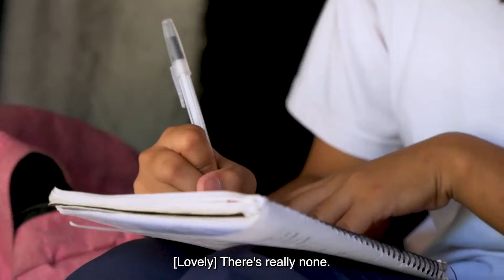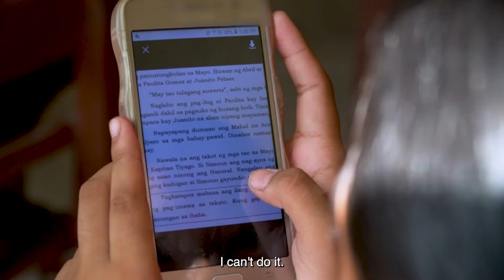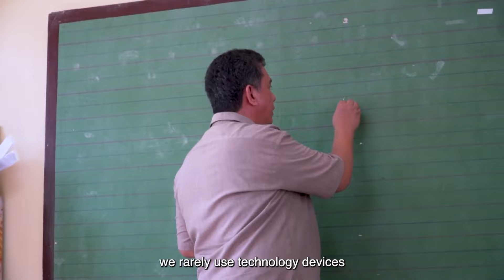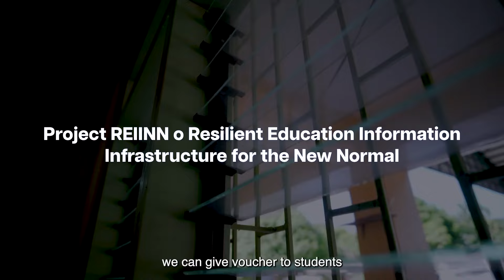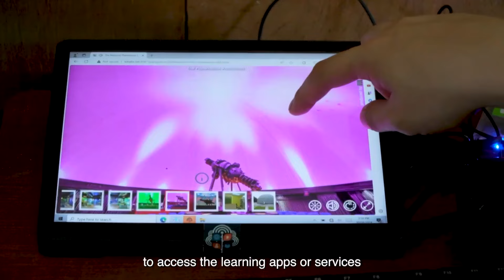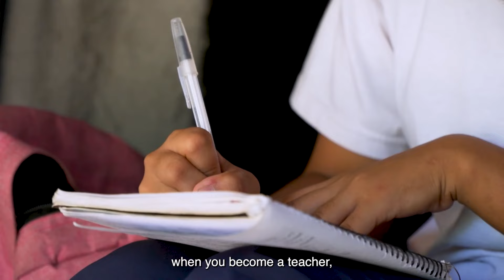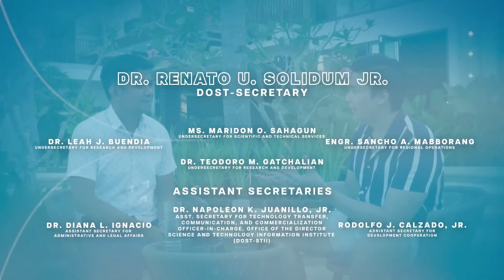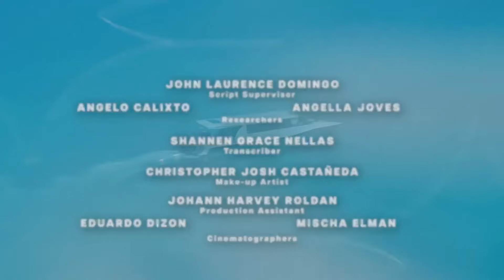Project REINN: Internet for remote areas | Siyensikat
SS S05 EP2 | Project REINN: Internet for remote areas | Siyensikat

Dahil sa banta ng pandemya ng COVID-19, maraming institusyong pang-edukasyon sa buong mundo ang gumamit ng paraang distance learning -- virtual ng pakikipag-ugnayan at paghahatid ng mga lessons.

Gayunpaman, para sa mga mag-aaral sa malalayong lugar na walang access sa internet, ang distance learning ay isang malaking pakikibaka. Ang Resilient Education Information Infrastructure for the New Normal (REIINN) Project ng DOST ay naglalayong resolbahin ang digital divide sa bansa sa pamamagitan ng pagbuo at pag-deploy ng mga network ng LTE sa malalayong lugar at hindi gaanong naseserbisyuhan na mga komunidad.
Ang kwento ni Ellen, panuorin natin sa episode na ito ng Siyensikat.

More of our videos?